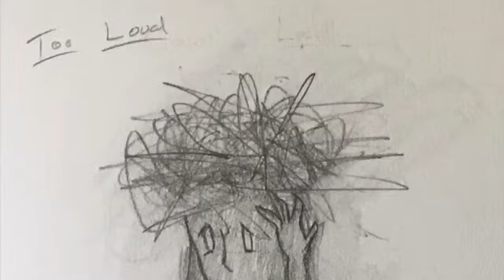Art! A coping mechanism for anxiety and depression?